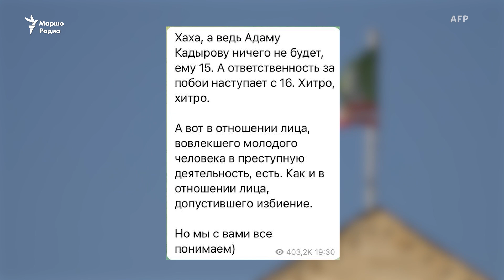Нохчийчоь: Кадыровс шен кIант хастийна дIалаьцначунна йеттарна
КъурIан дагорна шеконашкахь волучунна йеттарна Кадыров Рамзана хастийна шен 15 шо долу кIант Адам. 19 шо долчу Журавель Никитина аьхка йиттира Кадыров Адама иза Нохчийчуьрчу СИЗО валийча. Бутт баьлча, Кадыров Рамзан цомгуш хилла боху хаамаш баьржича, и видео цуьнан каналехь зорбане йелира.

Нагахь санна тхуна гIо дан шуна лаахь, йазло тхан агIонашка, хIоттайе лайк, йазйе комментарий, шаьш тхоьга ладугIучохь.